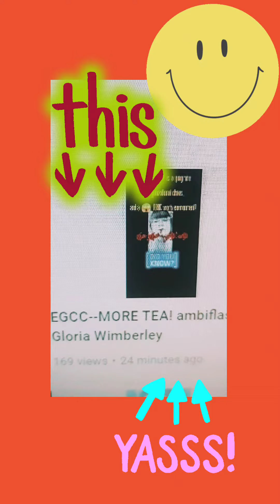👏YAY!😊A VICTORY OF VIEWS:TRUTH LIVES! Gloria Wimberley👏vlog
~PRESS *UPLOADS* to see *~all~* of the content in this vidbatch, including YT shorts!
~Stop by for the occasional controversy & call-out;
                                                                            stay for the abundance of art & positive vibes  :-)
[][][][][] This is a **MADE FOR ADULTS** video-designation in compliance with COPPA  [][][][][][]
*POETRY IS LIFE AMPLIFIED~and I Versify With Vibrance!*
...Poetry Is Life and my poetry is performed in 3 distinct styles: Poetry & Music, Poetry & ASMR, and Spoken Word-Only. Additionally, a 4th category of channel-content for optimum relaxation is ASMR Ambiance. ...With a total of 46,000 followers/connections on all social media: LINKEDIN, TWITTER (@Dahlia_PROetess), TIKTOK, etc., I, Gloria J. Wimberley, M.A. am an Appalachian scribe of Native American/American Indian heritage, an alumnus of both Marshall University and West Liberty University, and a lifetime member of Sigma Tau Delta, the International English Honor Society. I now reside with my husband and children in the woodsy warmth of West Virginia, previously having lived decades in Washington, DC; Miami, FL, etc. Prose Editor for Middle Island Press of WV...and English Professor who has taught for close to 20 years at various colleges and universities in Washington, DC; South Florida, Central Florida, and Ohio. My poetry has been published in India, New Zealand, England, Scotland, Canada, and the United States / USA. Besides YouTube, she is on LinkedIn, Amazon (amzn.to/VTaw84), Twitter, Goodreads, Viadeo, etc.